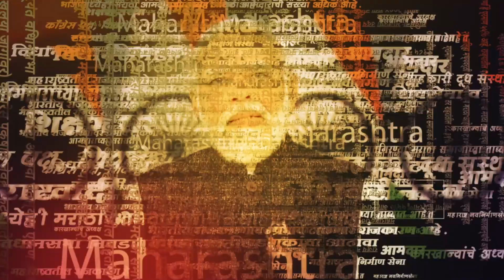Sanjay Raut Speech Jalgaon : जळगावात संजय राऊतांचा बंडखोर शिवसेना आमदारांसह भाजपावर हल्लाबोल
जळगावात संजय राऊतांचा बंडखोर शिवसेना आमदारांसह भाजपावर हल्लाबोल